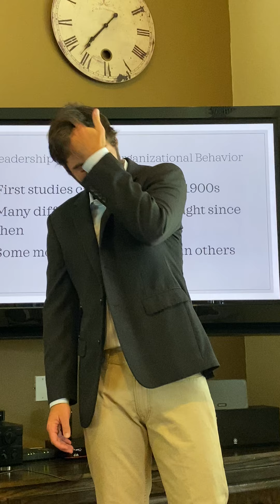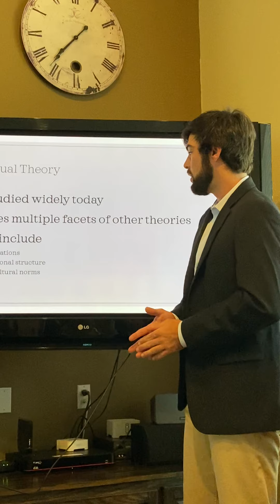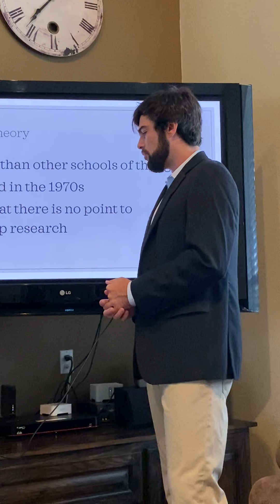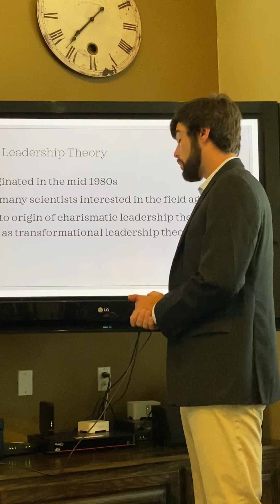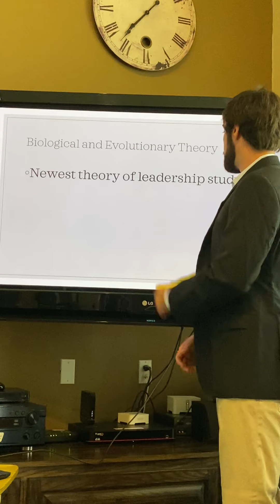Ryan Stanton Leadership Presentation